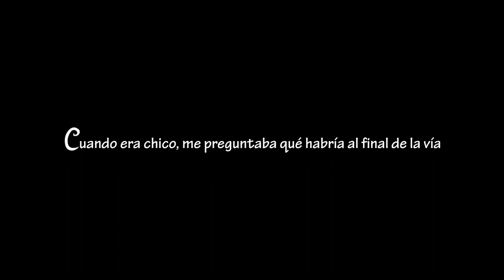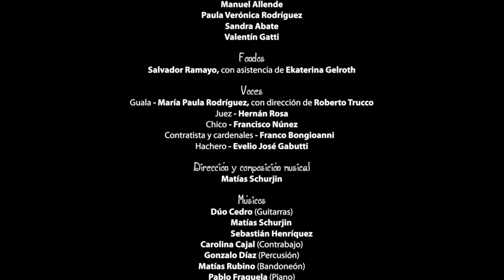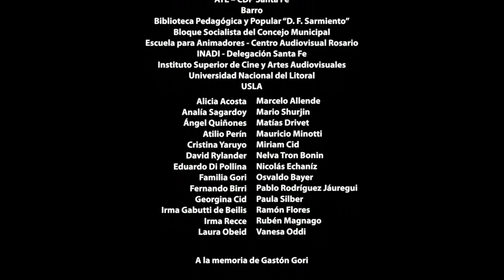Viaje a la tierra del Quebracho